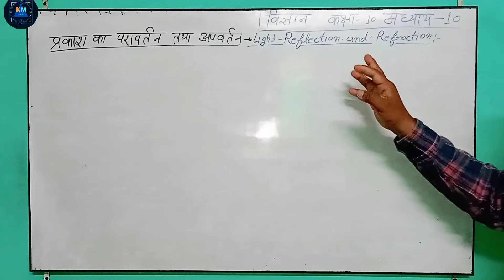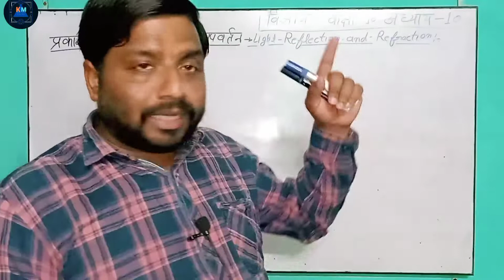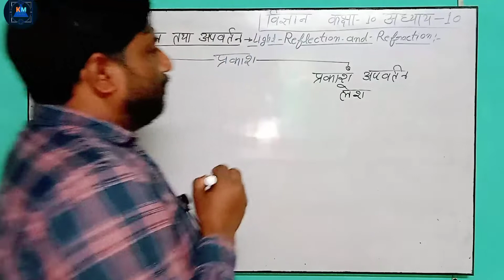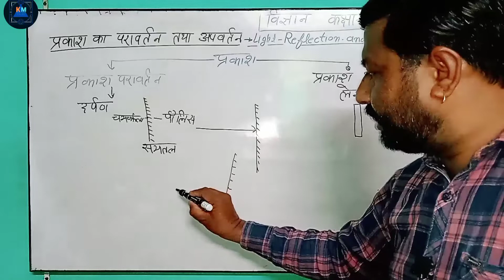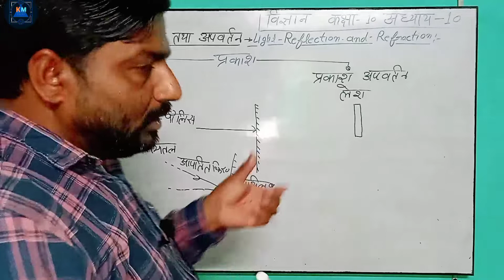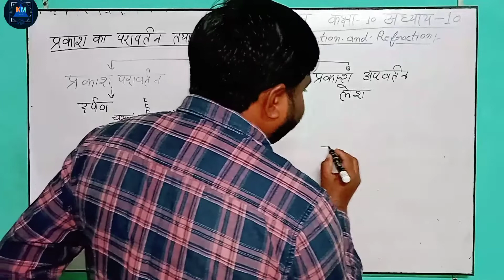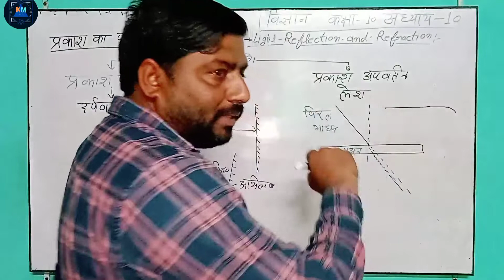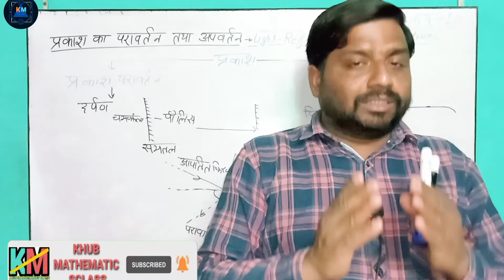class10 scie.ch.10प्रकाश का परावर्तन एवं अपवर्तनSuper tet